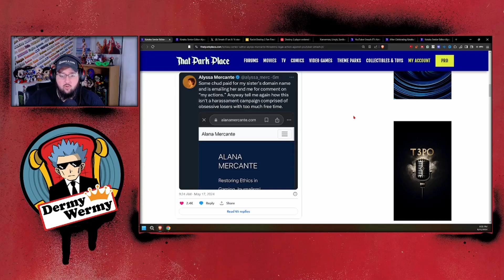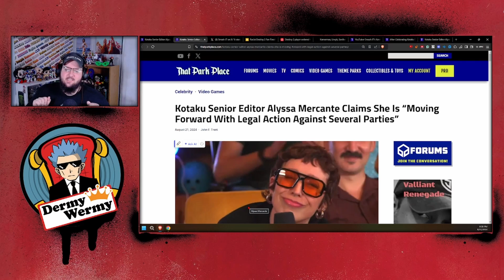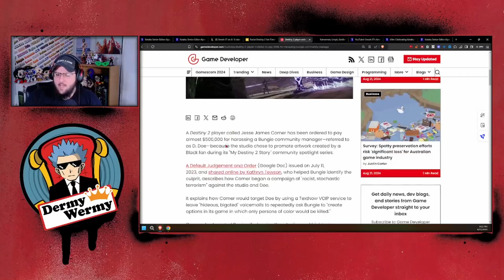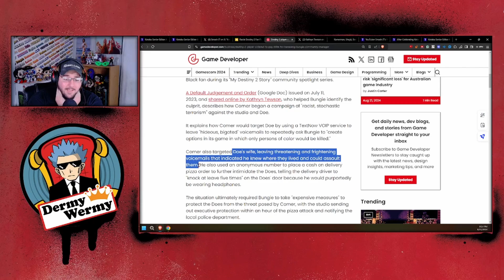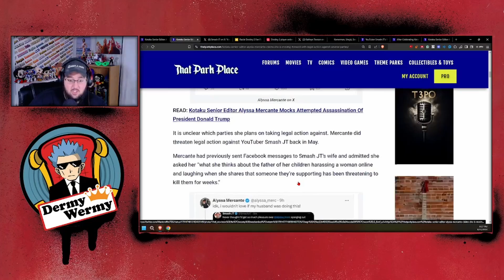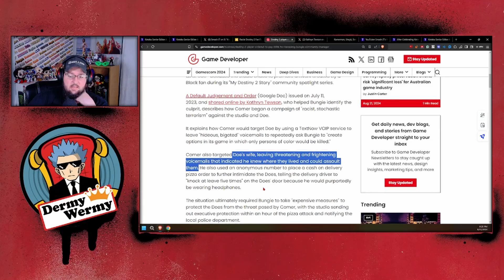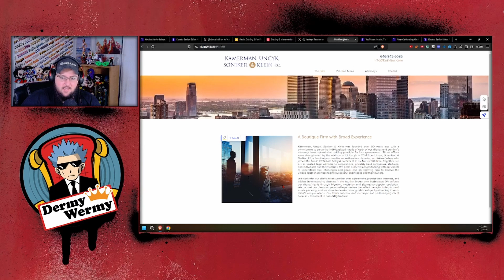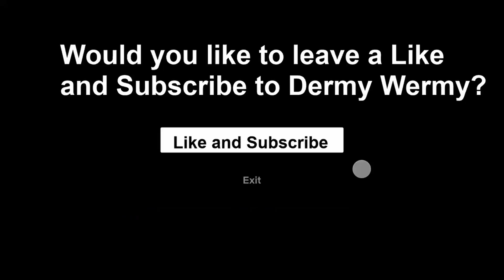Kotaku Journalist Threatens MAJOR LEAGAL ACTION!!